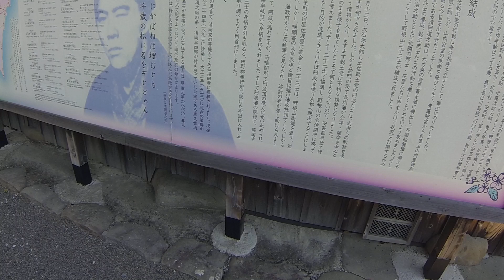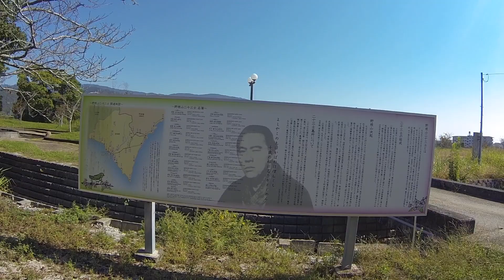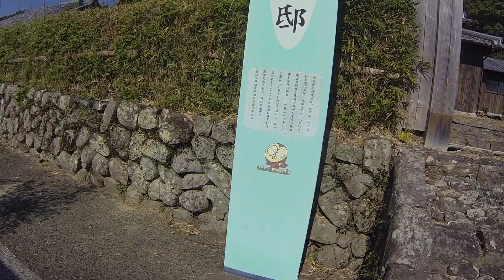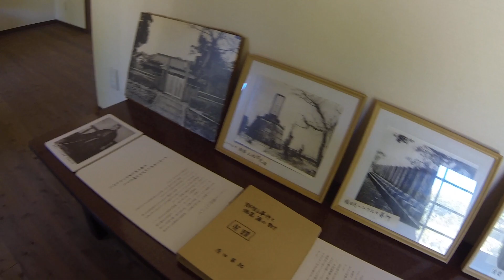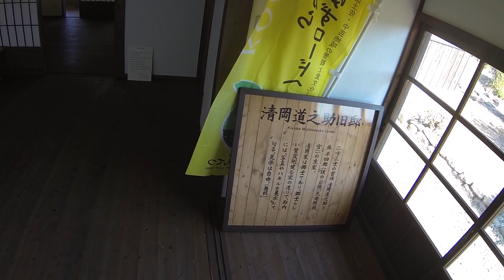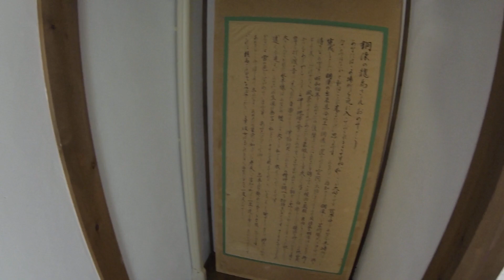田野町 二十三士公園と周辺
国道55号の田野小前歩道橋から福田寺に寄って公園と旧邸へ、ロードバイクで行って歩きました

0:41 福田寺裏口と案内板

0:48 左奥に二十三士の墓

1:37 福田寺前から歩く

2:15 武市瑞山像と顕彰碑
3:01 二十三士の墓
4:54 なかよし交流館前バス停

5:12 第5津波避難タワー

6:13 芝・北町集会所
6:25 戻って交流館前から公園へ

7:10 ごめん・なはり線の下

7:20 国道の下

8:23 たのたの温泉バス停

8:39 石碑

8:55 二十三士公園入口

9:47 二十三士殉節之地

10:46 トイレと駐車場

11:33 噴水

12:37 南側の遊歩道

14:52 公園から清岡道之助旧邸へ

15:42 左に入ると濱口雄幸旧邸へ

16:06 右に進むと立岡二号桟道へ

16:12 案内板
16:55 右上に進むと上ノ岡団地へ

18:53 清岡道之助旧邸前バス停

19:17 旧邸を歩く

20:47 トイレ？

21:15 旧邸内